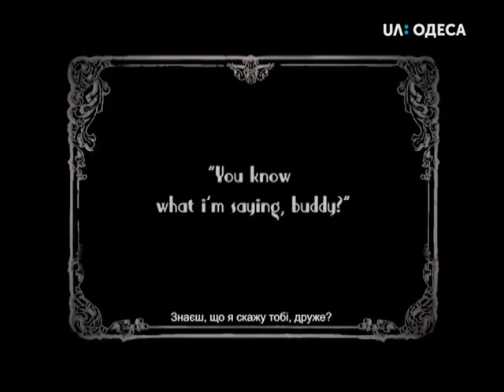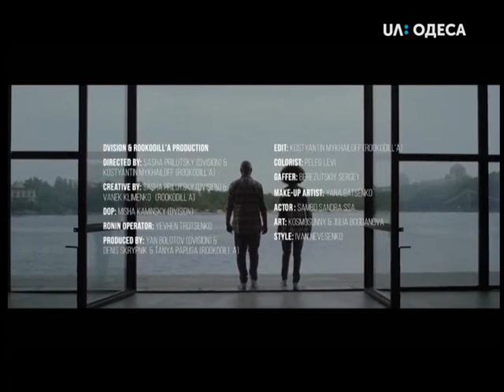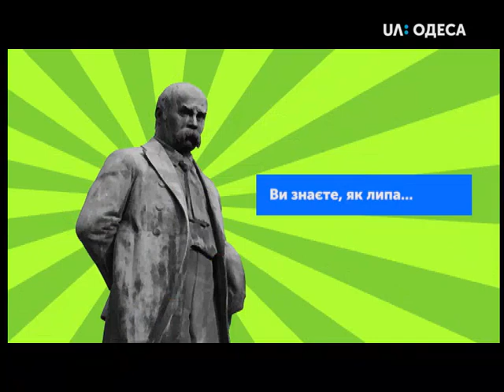"Ранок" від 08.11.2018